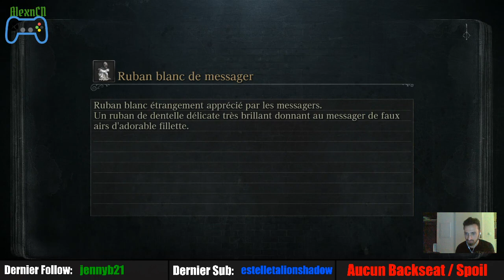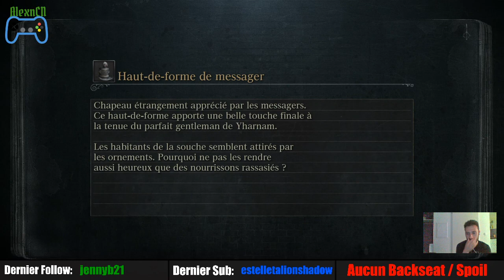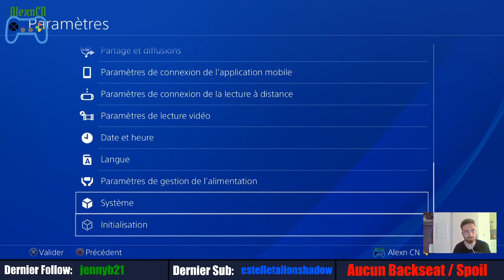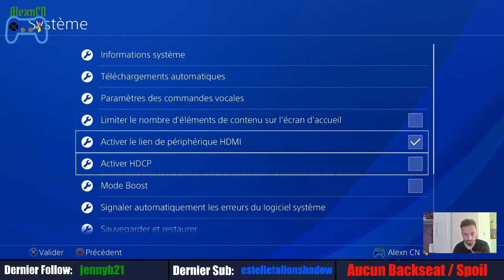Bloodborne (FR) / en route vers le boss des bois ! #11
Rediffusion du live enregistré le 03/07/2020.